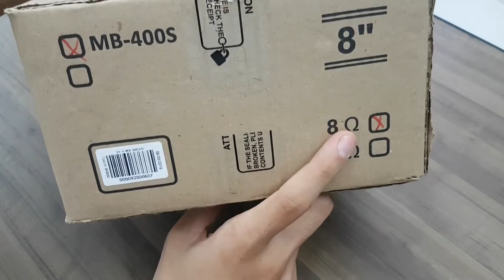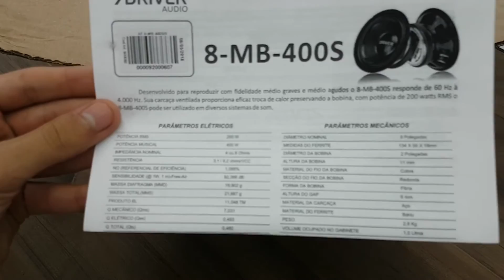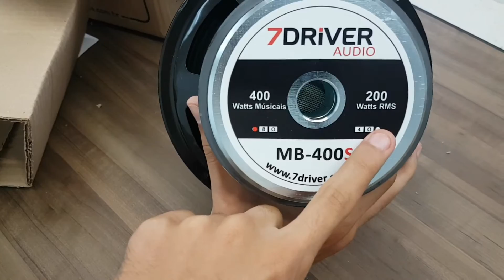Woofer 7 Driver 8 Polegadas MB 400S Médio Grave Topado - Unboxing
Especificações Técnicas:
• Marca: 7 Driver Áudio
• Modelo: MB 400S
• 8 Polegadas
• Potência RMS: 200W RMS
• Potência Musical: 400W
• Impedância 4 ou 8 OHMS
• Sensibilidade: 92,38 dB SPL
• Resposta em Frequência: 60 Hz à 4000 Hz
• Frequência de Ressonância: 74,86 Hz
• Peso: 2,8 Kg